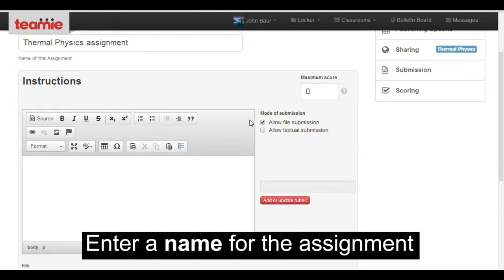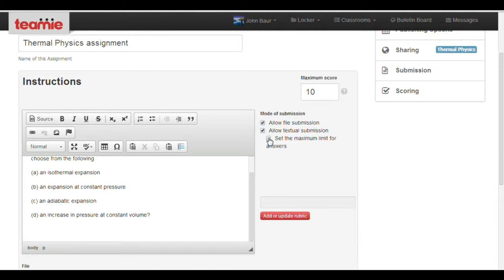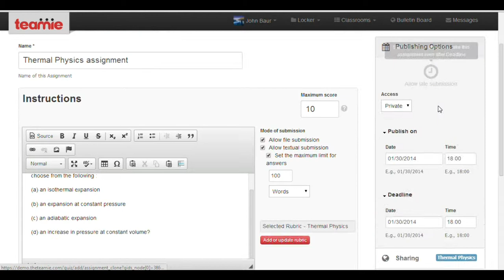Creating an assignment with a rubric